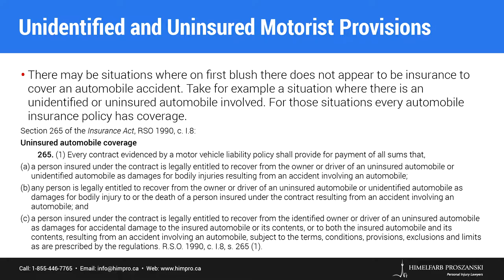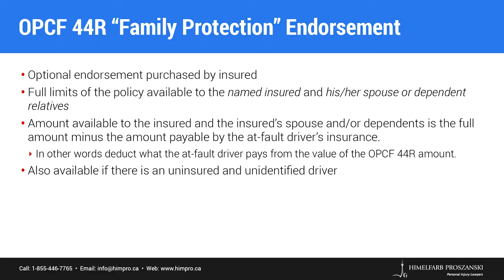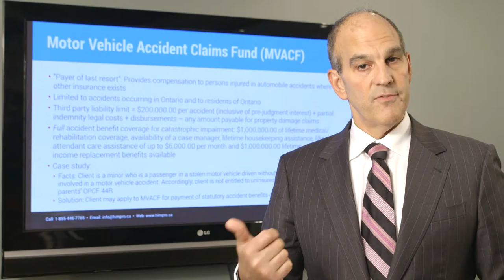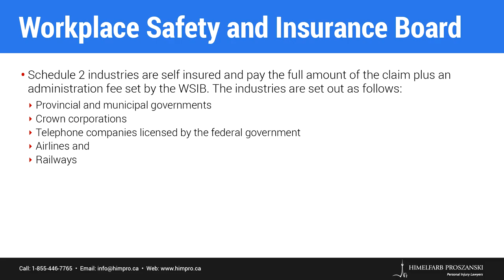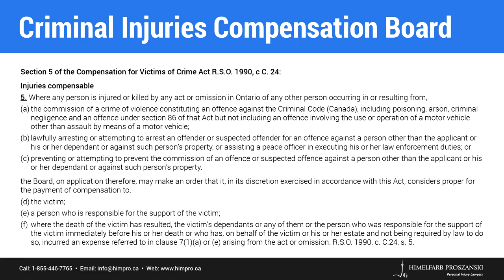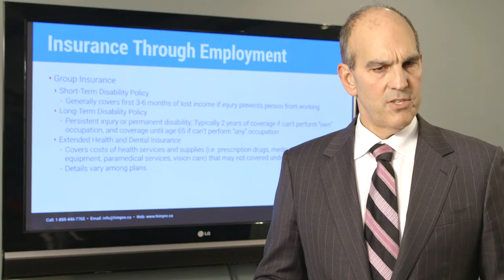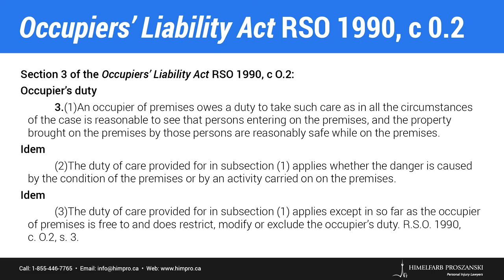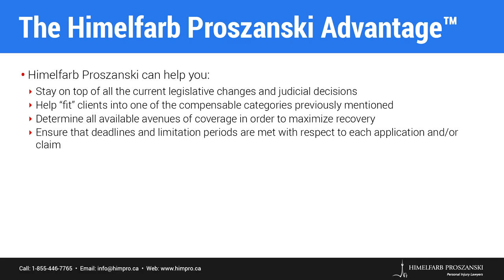All About Non-Traditional Compensation Sources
Find out about non-traditional compensation sources available to you.